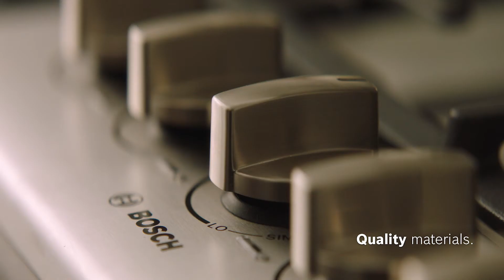BOSCH Beautiful Kitchen Design